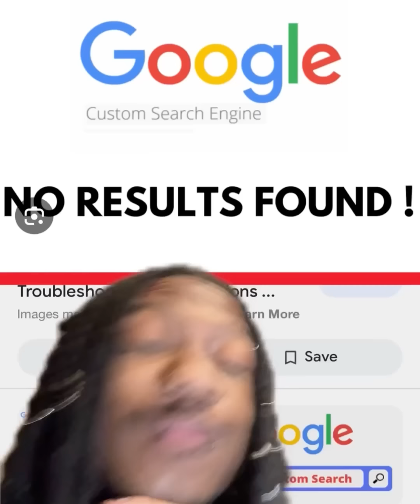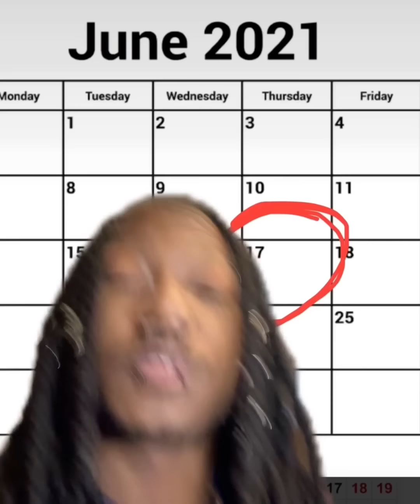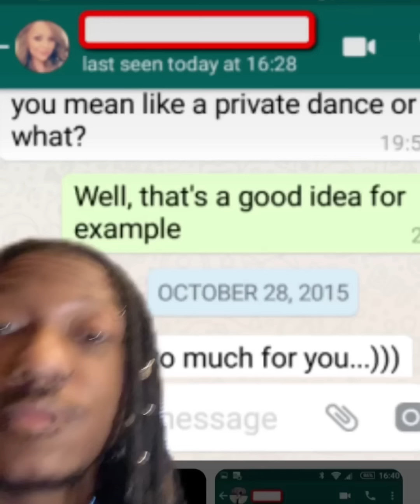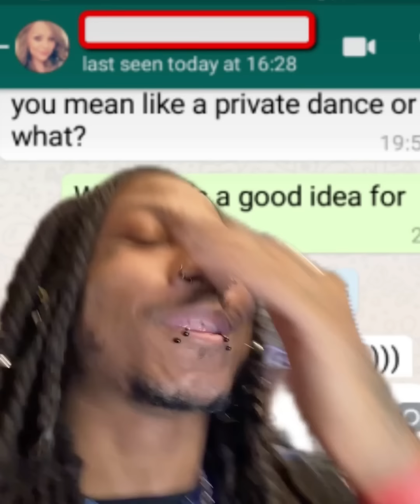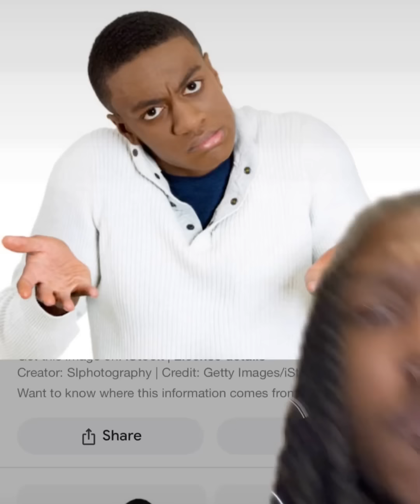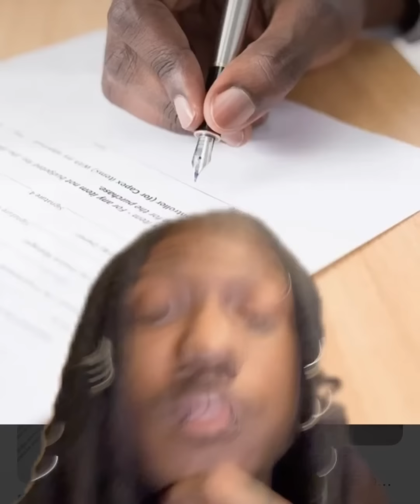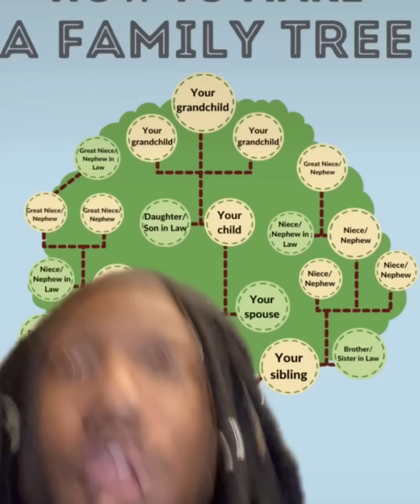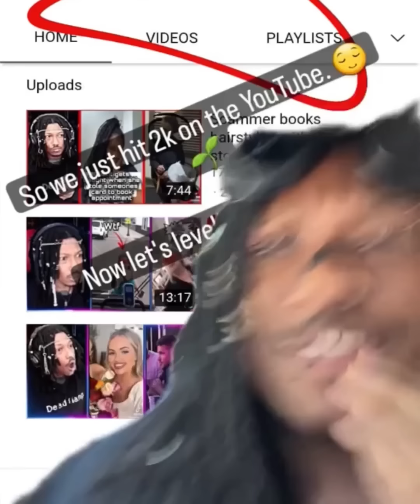Who TF Did I Just Marry Part 5 (Fast Version)